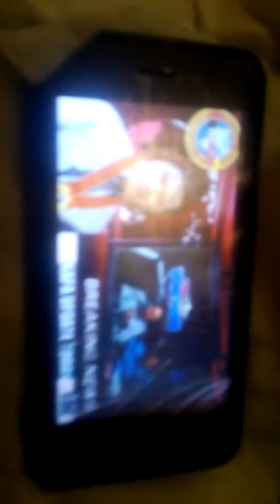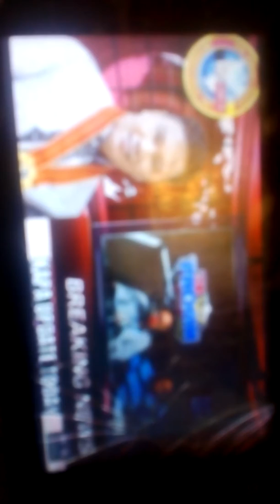KAPA RE OPENING